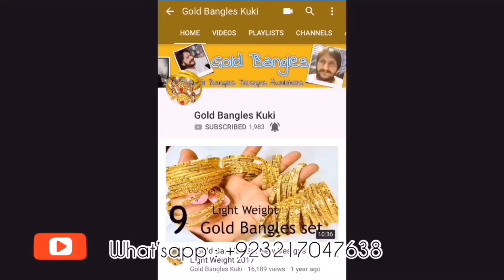TANISHQ GODL BANGLES WITH WEIGHT AND PRICE | GOLD BANGLES WITH CHAIN POUND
Music Credit !